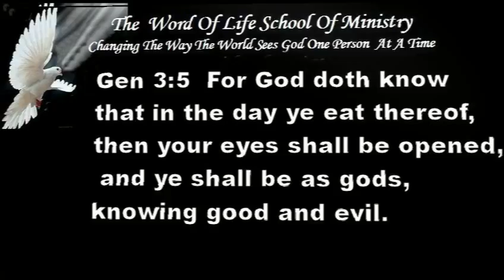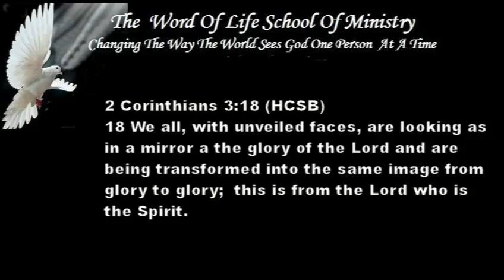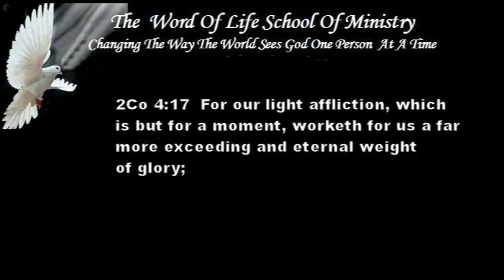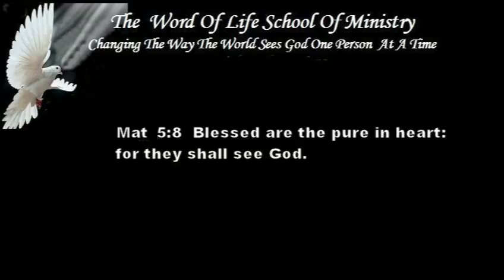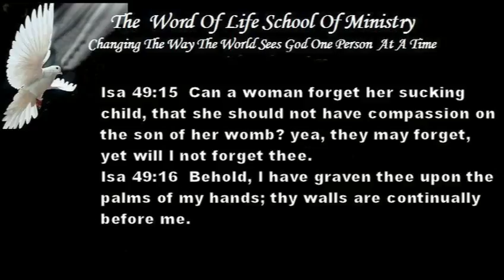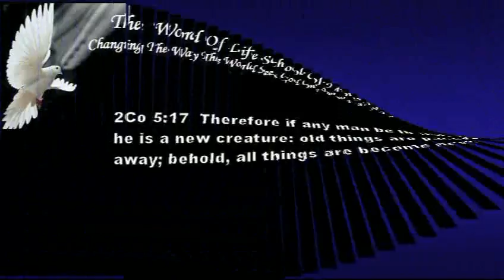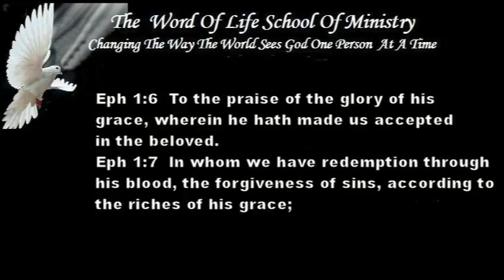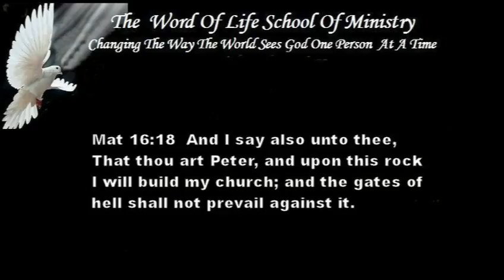power of knowing who i am.movie.axp 2